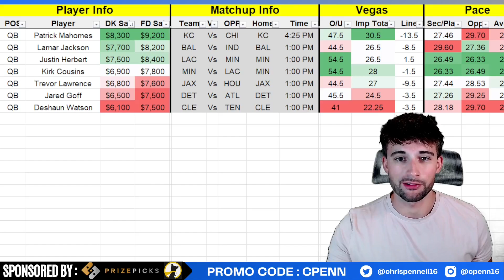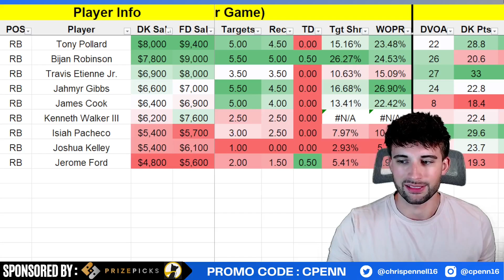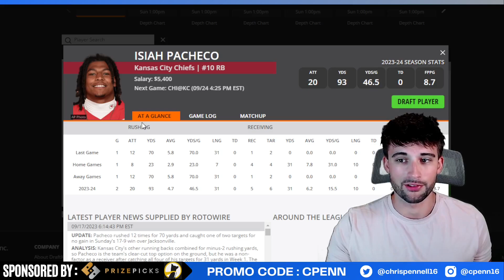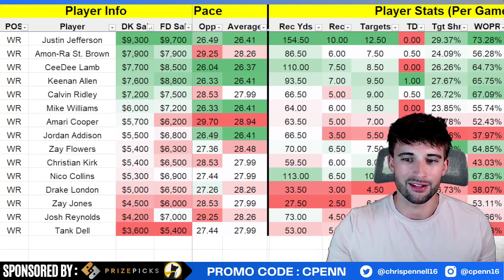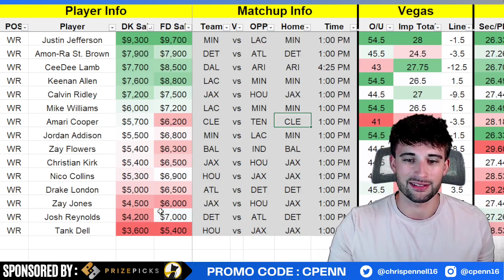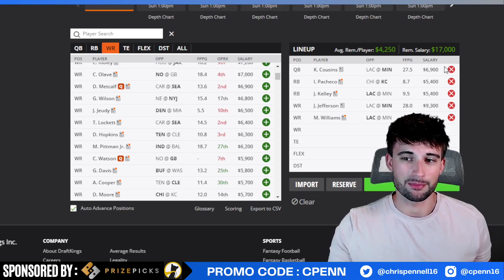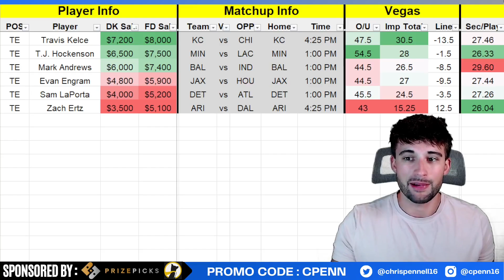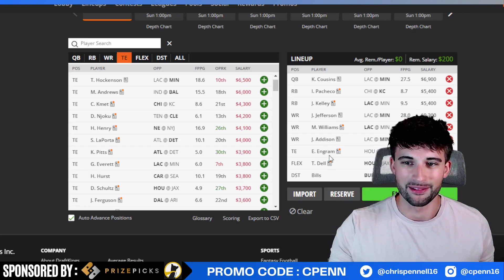First Look DraftKings & FanDuel NFL Picks | Week 3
0:00 Intro
0:35 QBs
6:45 RBs
13:29 WRs
18:39 TEs & DST